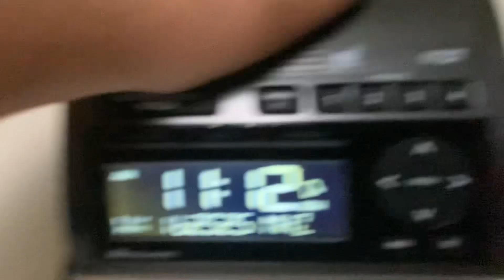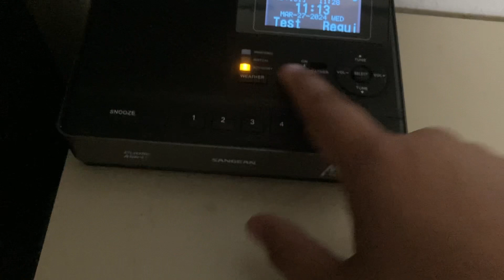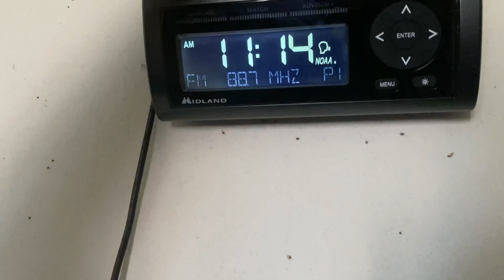Required Weekly Test On WWG92 - 3/27/24 (EAS #1563)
TBW is not testing today so I’m only getting MFL’s RWT today.